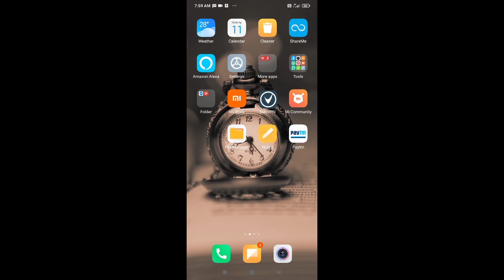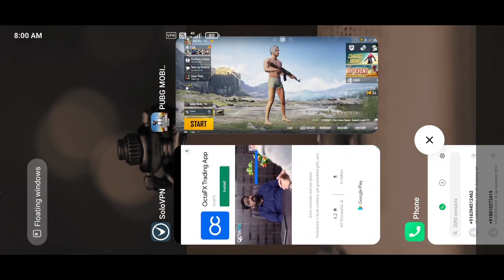pubg all free mythic | pubg kr crate opening | pubg kr new event